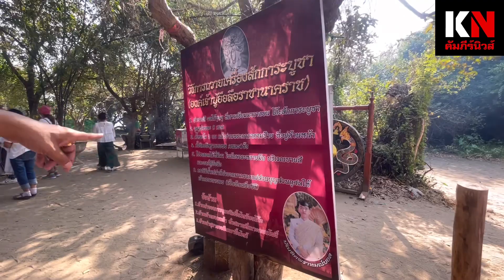ลงเรือลุยบึงโขงหลง พ่อปู่อือลือ…จุดสำคัญ ขึ้นป้าย “บ่อน้ำศักดิ์สิทธิ์”อธิษฐานขอน้ำกลับบ้าน โยนเหรียญ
ลงเรือลุยบึงโขงหลง พ่อปู่อือลือ…จุดสำคัญ ขึ้นป้าย “บ่อน้ำศักดิ์สิทธิ์”อธิษฐานขอน้ำกลับบ้าน โยนเหรียญเสี่ยงทาย มีคนเคยขอรางวัลที่1@kampeenews